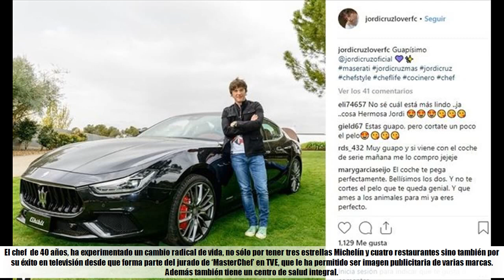El cambio de vida de Jordi Cruz: una casa de más de un millón de euros y un Maserati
★ Summary ➜El chef  de 40 años, ha experimentado un cambio radical de vida, no sólo por tener tres estrellas Michelín y cuatro restaurantes sino también por su éxito en televisión desde que forma parte del jurado de ‘MasterChef’ en TVE, que le ha permitido ser imagen publicitaria de varias marcas. Además también tiene un centro de salud integral.